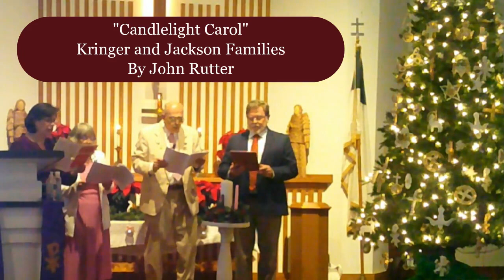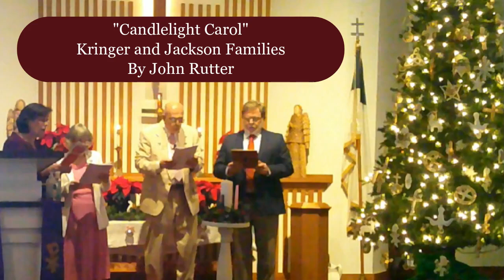"Candlelight Carol" Kringer and Jackson Families by John Rutter